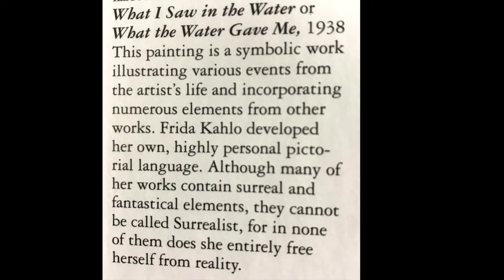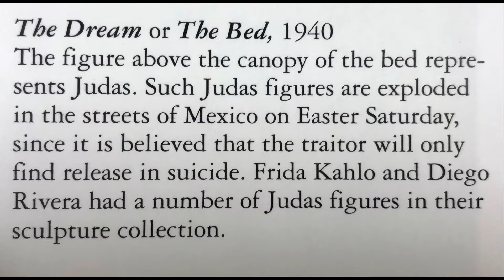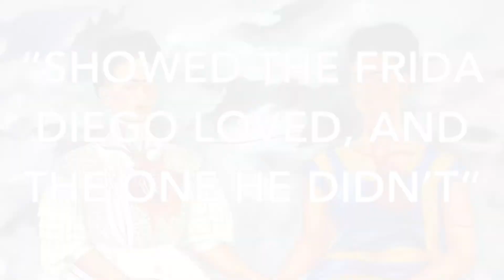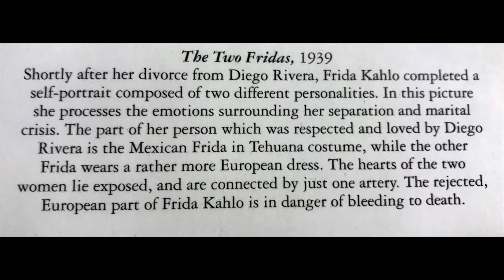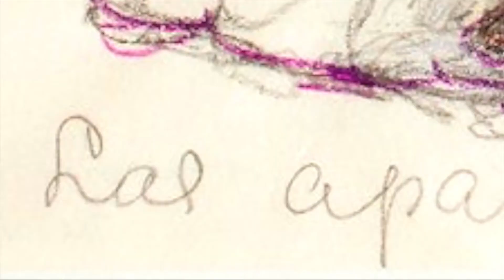Su Comandante collection of ART BOOKS & CDs part 2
Magdalena Carmen Frida Kahlo y Calderón (Spanish pronunciation: [ˈfɾiða ˈkalo]; 6 July 1907 – 13 July 1954 was a Mexican painter known for her many portraits, self-portraits, and works inspired by the nature and artifacts of Mexico. Inspired by the country's popular culture, she employed a naïve folk art style to explore questions of identity, postcolonialism, gender, class, and race in Mexican society. Her paintings often had strong autobiographical elements and mixed realism with fantasy. In addition to belonging to the post-revolutionary Mexicayotl movement, which sought to define a Mexican identity, Kahlo has been described as a surrealist or magical realist. She is known for painting about her experience of chronic pain.

Born to a German father and a mestiza mother, Kahlo spent most of her childhood and adult life at La Casa Azul, her family home in Coyoacán – now publicly accessible as the Frida Kahlo Museum. Although she was disabled by polio as a child, Kahlo had been a promising student headed for medical school until she suffered a bus accident at the age of 18, which caused her lifelong pain and medical problems. During her recovery, she returned to her childhood interest in art with the idea of becoming an artist.
Kahlo's interests in politics and art led her to join the Mexican Communist Party in 1927, through which she met fellow Mexican artist Diego Rivera. The couple married in 1929, and spent the late 1920s and early 1930s travelling in Mexico and the United States together. During this time, she developed her artistic style, drawing her main inspiration from Mexican folk culture, and painted mostly small self-portraits which mixed elements from pre-Columbian and Catholic beliefs. Her paintings raised the interest of Surrealist artist André Breton, who arranged for Kahlo's first solo exhibition at the Julien Levy Gallery in New York in 1938; the exhibition was a success, and was followed by another in Paris in 1939. While the French exhibition was less successful, the Louvre purchased a painting from Kahlo, The Frame, making her the first Mexican artist to be featured in their collection.
Throughout the 1940s, Kahlo participated in exhibitions in Mexico and the United States and worked as an art teacher. She taught at the Escuela Nacional de Pintura, Escultura y Grabado ("La Esmeralda") and was a founding member of the Seminario de Cultura Mexicana. Kahlo's always-fragile health began to decline in the same decade. She had her first solo exhibition in Mexico in 1953, shortly before her death in 1954 at the age of 47.
Kahlo's work as an artist remained relatively unknown until the late 1970s, when her work was rediscovered by art historians and political activists. By the early 1990s, she had become not only a recognized figure in art history, but also regarded as an icon for Chicanos, the feminism movement and the LGBTQ+ movement. Kahlo's work has been celebrated internationally as emblematic of Mexican national and indigenous traditions and by feminists for what is seen as its uncompromising depiction of the female experience and form.